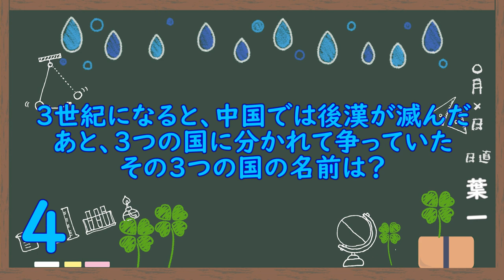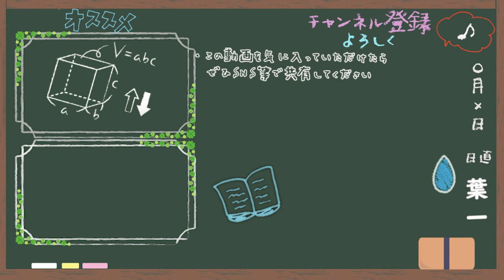女王現る(5問)【歴史9/さくっ答シリーズ】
夏休みも約1/4が過ぎました！
みんな、調子はどう？
‹使用音源›
「甘茶の音楽工房」